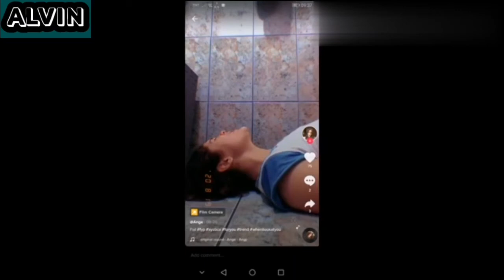When I look at you epic FAILS 😂😂😂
When I look at you epic FAILS tiktok compilation

Please do follow them on tiktok
Thanks for making us laugh (lol)